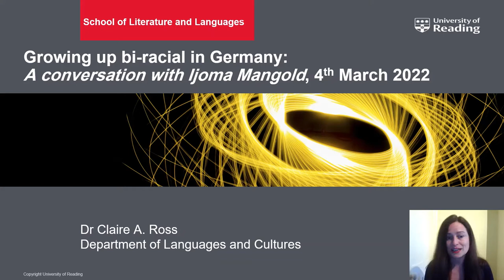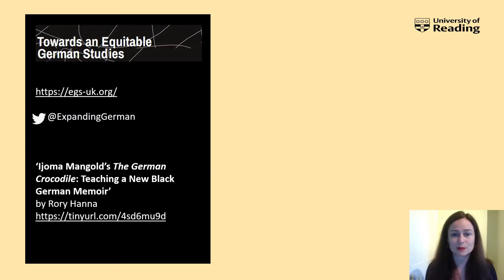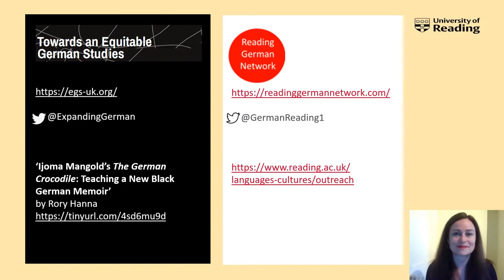Growing up bi-racial in Germany: A conversation with Ijoma Mangold